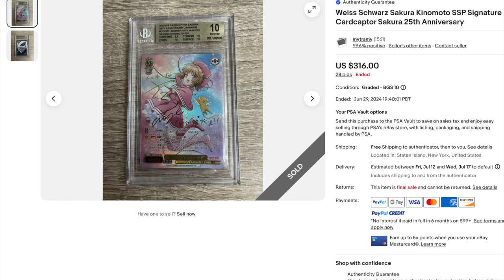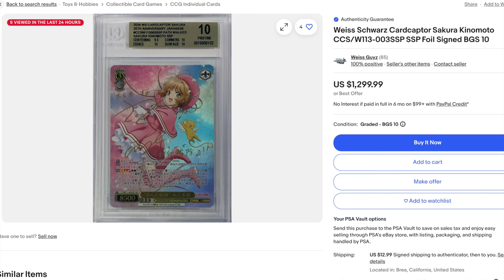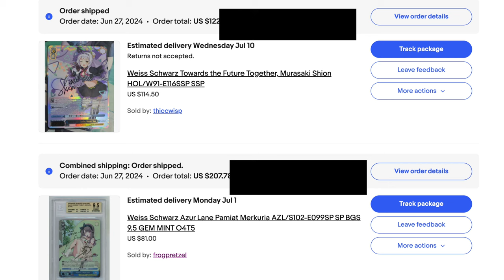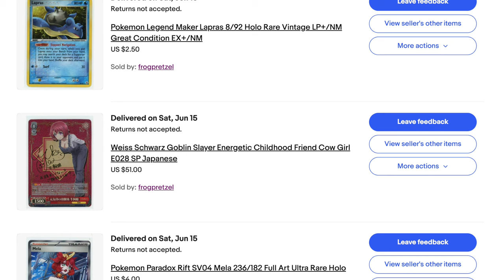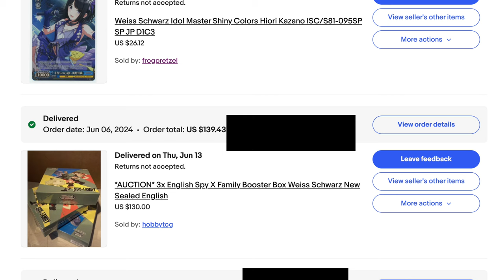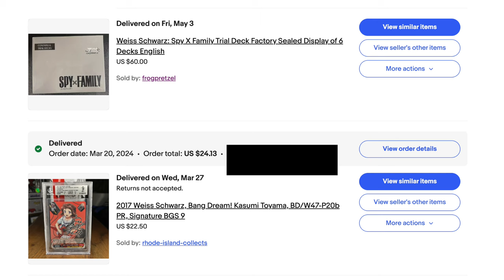Artificially Inflated Fake Prices in Pokemon, Magic the Gathering, & MZ